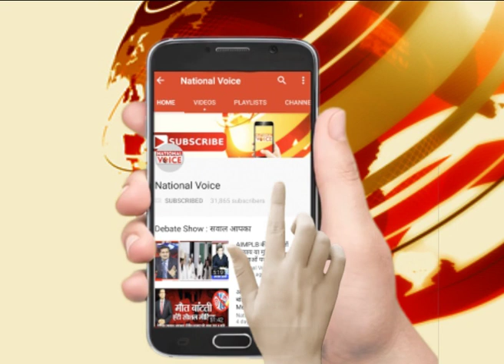क्या है ये DM और SSP में लेटर वॉर || Mid Day Voice | NATIONAL VOICE